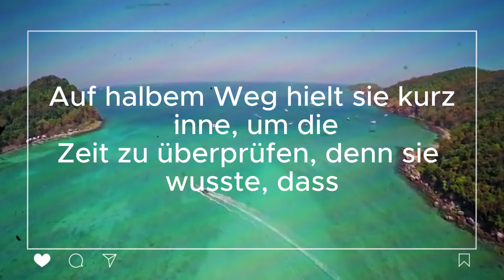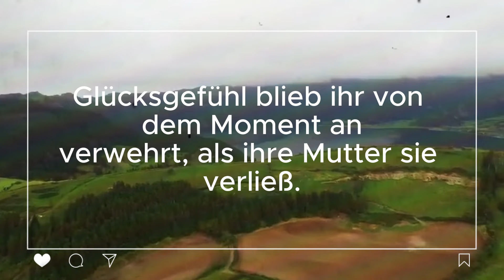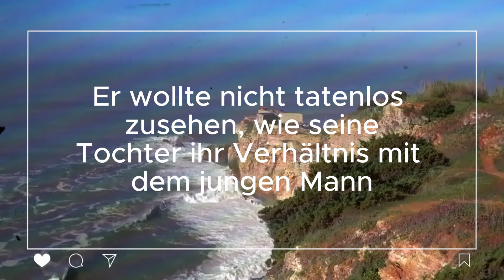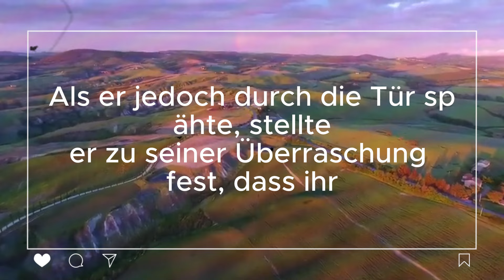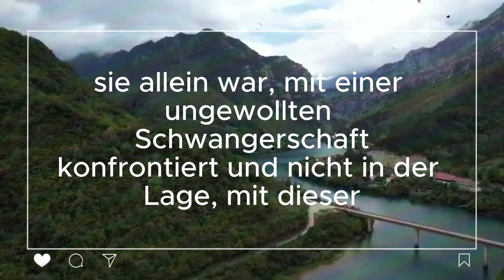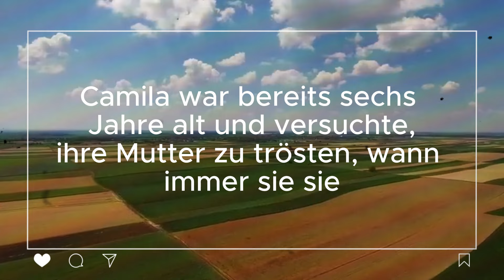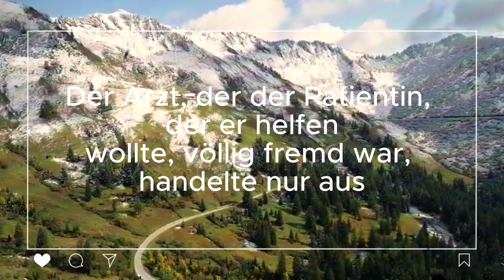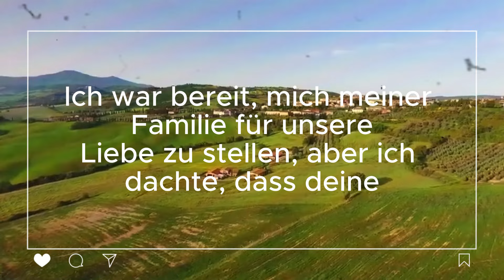Das arme Mädchen putzte den Boden im Krankenhaus, um die Operation ihrer Mutter zu bezahlen...